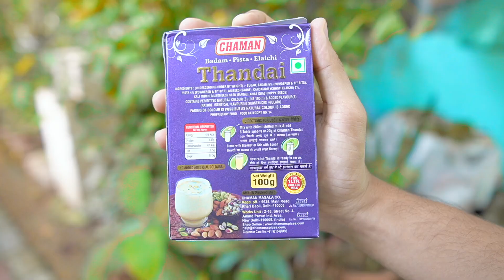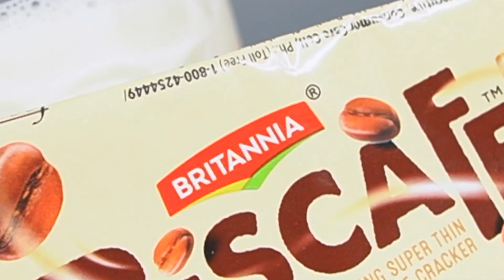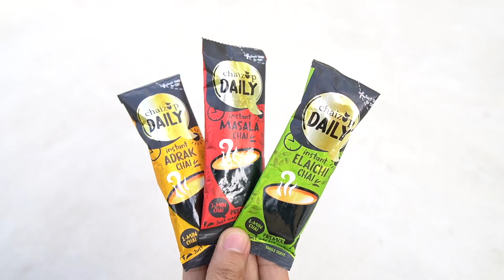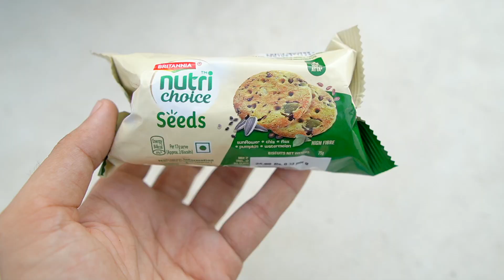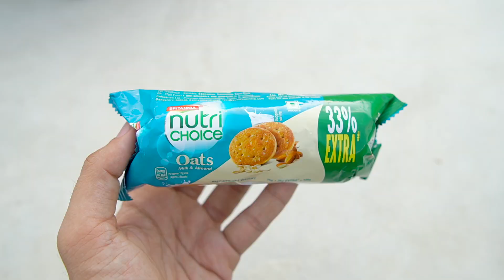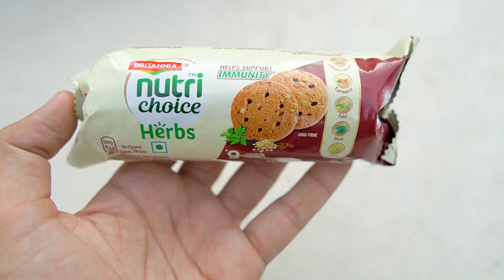Biscuit Look Like Cow Dung !! Things Never Tried Before Part - 3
In this video am going to taste some very new food items which i bought from a super market .